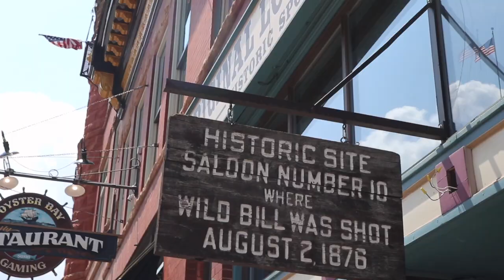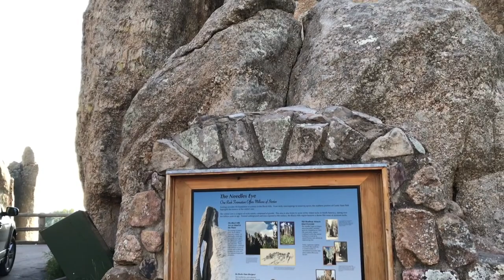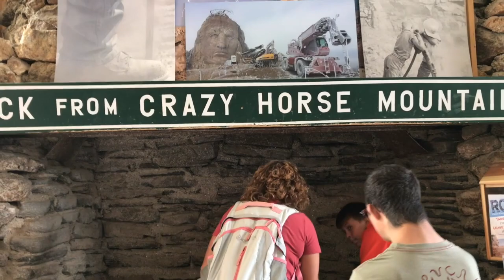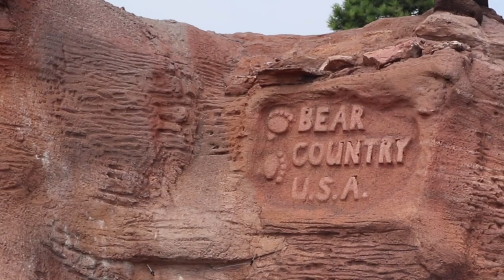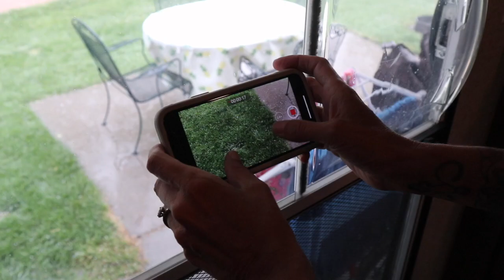Black Hills SD 2018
The Black Hills of South Dakota was one of the most pleasant surprises on our trip. There is so much to do there! The scenery is beautiful and the people are so friendly. Was it just a coincidence that we ended up there during the Sturgis Motorcycle Rally. 🤷🏼‍♀️

Mentioned in this video:

⛺️Campground:
Palmer Gulch KOA:

We are SUMMER LIVIN' , a part-time RV family travel channel